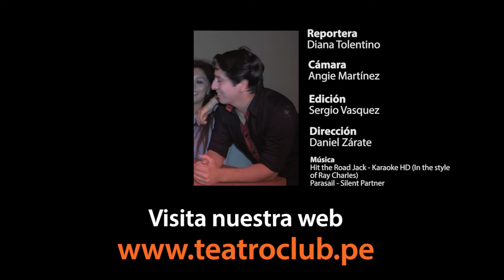Perséfone [CARTELERA 2017]